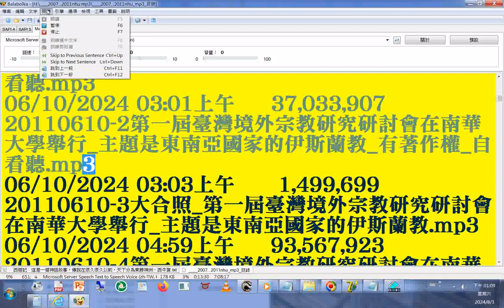split 010#mp3 FTP 目錄 2007 2011nhu南華大學宗教所+INTRODUCTION TO DAO html先 天 大 道 簡 介中 英 對 照 善書圖書館網站分享